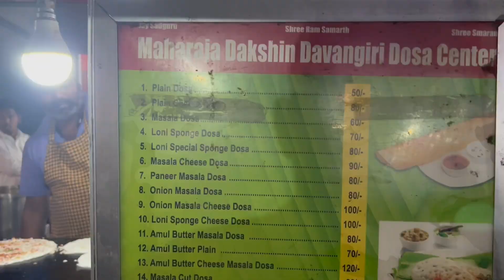Electric Car एक चार्ज में कितना चलेगी ? Real Life Range Test - TATA TIGOR EV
Watch in this video:
Tata claims a range of 213km with this car in a single charge. Here we test it in real life. Hope you'll like the video :)
Fast charging EV car from Tata.
Fast charging Tata EV Car.
Tata Xpres-T EV | Exprest | Electric Car एक चार्ज में कितना चलेगी ? Real Life Range Test | Review